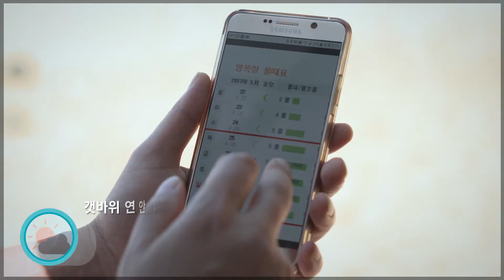해양경찰 - 연안 안전사고 예방 홍보 동영상